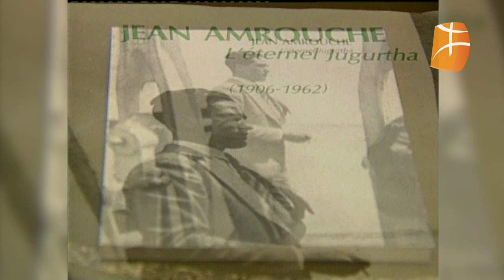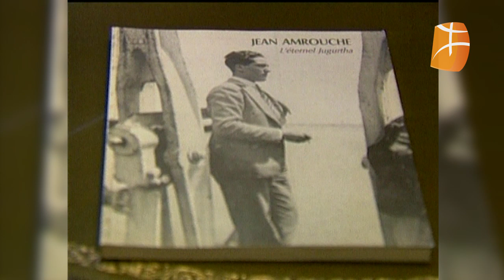Jean El-Mouhoub Amrouche par Réjane Le Baut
archives de Berbère Télévision